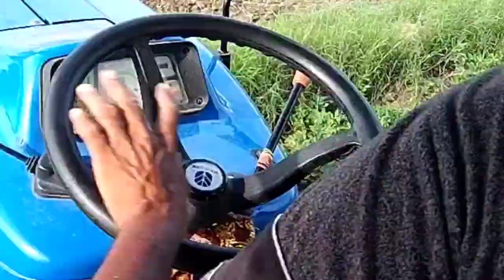dadaji or ham sab kaha ja rahe hai bel ko leke....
jay javan jay kishan jay bharat jay hind
or rispect farmers
or ek pyari si comment bhi jarur karna